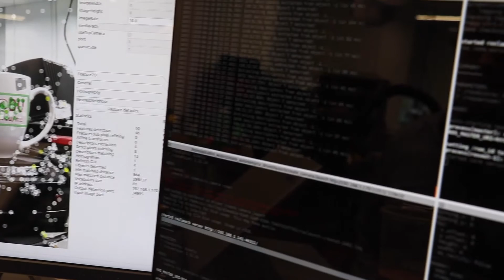BU Systems Engineering PhD student Noushin Mehdipour shares her experience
Noushin Mehdipour, third-year Ph.D. Systems Engineering candidate at Boston University College of Engineering, talks about her passion on her research and how SE division offers her opportunities to collaborate with other researchers from different backgrounds that prepares for her future career path.